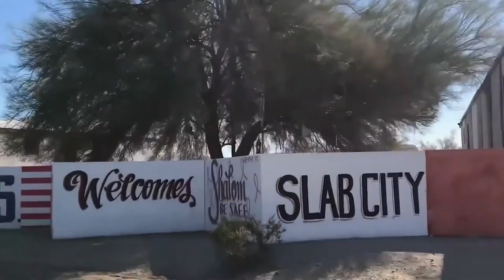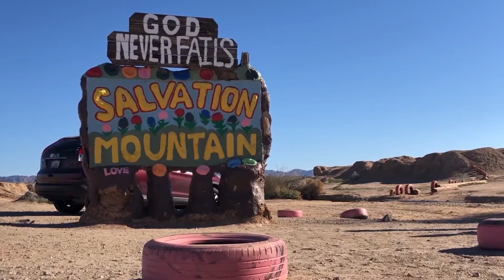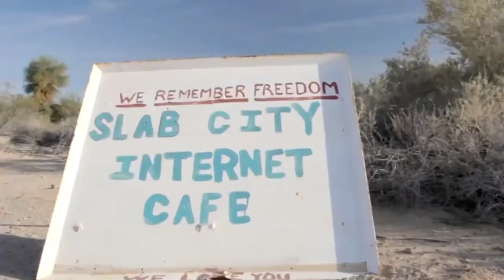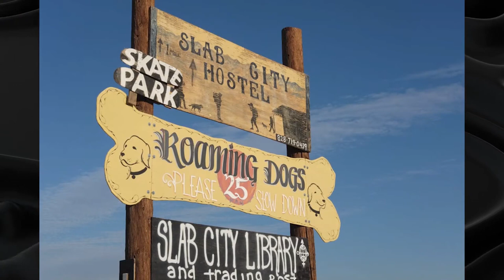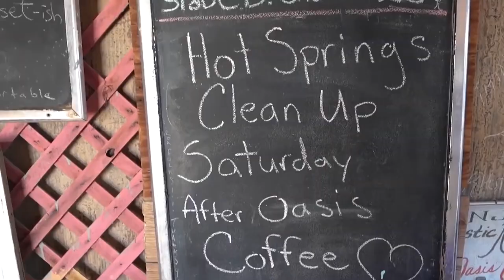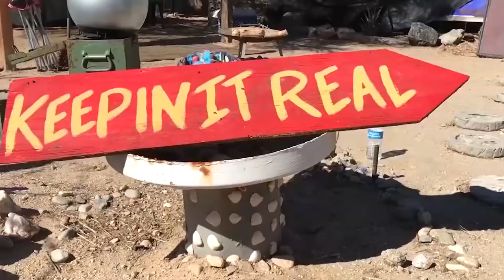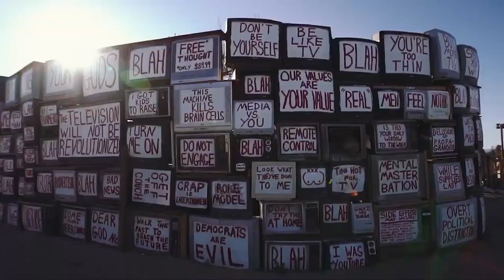Inside Abandoned City In America With NO LAWS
Inside Abandoned City In America With No Laws. On a map, Slab City looks like Anytown, U.S.A. Streets intersect in a grid-like fashion and have names like Dullys Lane, Tank Road, and Fred Road.

But it's not until you have boots on the ground that the reality of this squatter paradise in the desert sinks in.

The real Slab City, also called The Slabs, is an unincorporated, off-the-grid squatter community consisting largely of snowbirds in the Salton Trough area of the Sonoran Desert, in Imperial County, California. It took its name from concrete slabs that remained after the World War II Marine Corp Camp Dunlap training camp was torn down. Slab City is known for a lifestyle that contradicts ordinary, civilized lifestyles.

Located just east of California State Route 111, the entrance to Slab City is easily recognized by the colorful Salvation Mountain, which is a small hill approximately three stories tall and entirely covered in latex paint, concrete and adobe, and festooned with Bible verses. It was a project built over two decades by Leonard Knight. The work is a 50 ft-tall piece of religious folk art; "an unofficial centerpiece for the community and [cementing] the area's anarchic creative identity", according to a 2020 report. In 2002, Salvation Mountain was named a Congressional National-Art Treasure.

Here, the word city is a bit of a misnomer. The Slabs, as the community is known, and have no connection to the main power grid, no trash or water services, and a general lack of basic amenities. The encampment is as bare-bones as it gets. Streets are made of hardened dirt, most structures are built from salvaged materials, and packs of dogs roam the area.  But despite its wild appearance, Slab City has undergone a significant transformation in the last few years. Now its population swells to a few thousand people in the winter months and roughly 150 in the summer when temperatures can soar up to 120 degrees Fahrenheit and leave desert dwellers particularly vulnerable. But with a bigger population comes real city problems: theft, drug abuse, an influx of trash, and the challenge of successfully starting community programs. The camps tagline may be the last free place, but as Tomahawk says while she wrangles an armful of the brush into the fire: Freedom isn't always free. The Slabs has long been a destination for nomadic-minded people from around the country. The encampment was first formed after a military training facility in the same location, Camp Dunlap, was dismantled in the 1950s. Soon after, drifters started trickling in, setting up their camps and naming the area after the concrete slabs left behind from the base. The land is owned by the state of California, technically making those who live here squatters. Today, the remote community has adopted some elements of a bona fide city.

Slab city has a free lending library, an outdoor music venue called The Range and The Salvation Mountain. The settlement also has an internet cafe, a hostel, and a skatepark built inside what remains of the military base swimming pool.

In the 2020 pandemic, most tourist destinations, including the Salvation Mountain, The Range, and Slab City's Library, have been closed

Crystal meth is fairly common and accounts for much of the crime in Slab City. In 2015, the New York Times reported that the usual cause for police response to Slab City is over camping boundary disputes, sometimes burglary, but that methamphetamine use is a recurrent problem. In December 2019, during the two-day Imperial Valley fugitive-seeking effort, Operation Valley Grinch, four fugitives hiding in Slab City were apprehended. The locals also cut the fence to unlawfully use Coachella Canal as a swimming spot. The Range is an open-air nightclub complete with a stage, lights, amplifiers, and speakers, with tattered couches and old chairs for seating. Every Saturday night at around dusk, locals and visitors meet for a talent show that features permanent resident musicians and anyone else who wants to get on stage and perform. The venue is run by old-time resident William Ammon, known as "Builder Bill". Ammon's wife, Robin Ammon, collected old prom dresses for people to wear; these are used when the community puts on a prom because many residents have never been able to attend one.